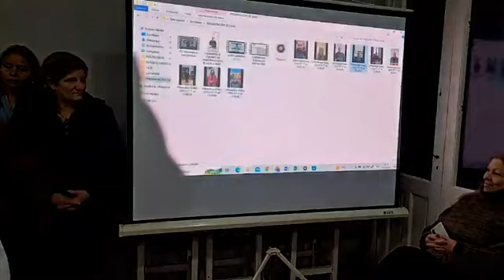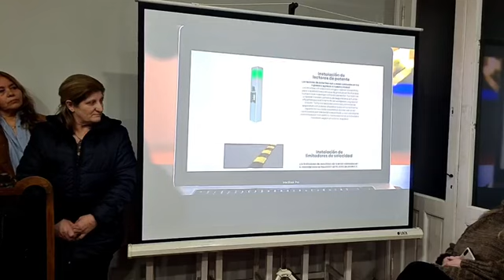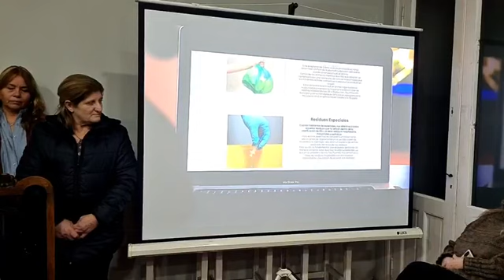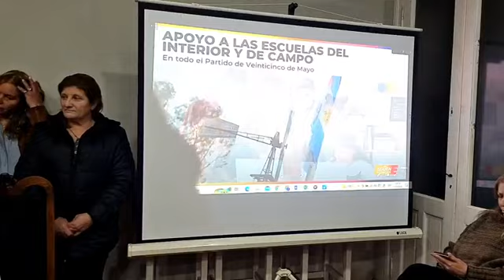Presentación de Lista: Precandidato Ramiro Egüen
El precandidato Ramiro Egüen, realizó un acto de presentación de lista en el local partidario de calles 8 y 24. Allí, junto a su equipo de trabajo, aprovechó la ocasión para mostrar su plataforma y charlar con los vecinos que se acercaron.